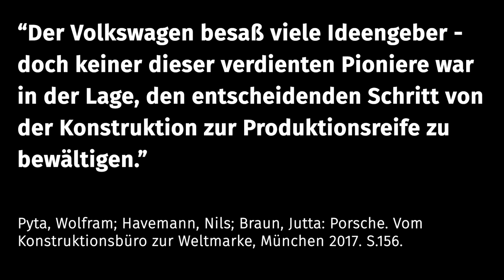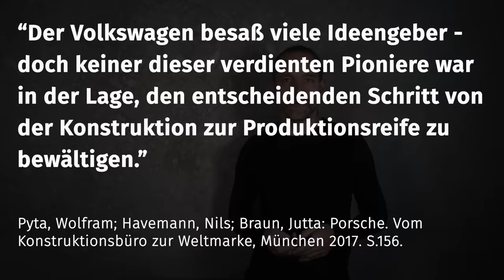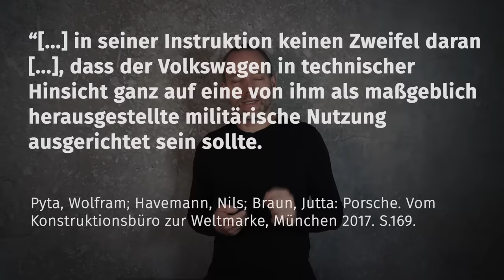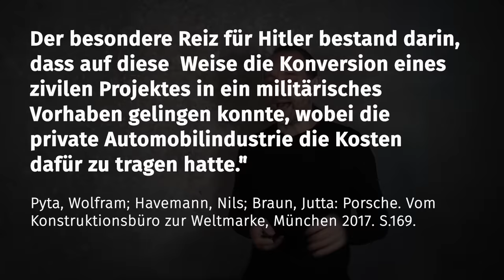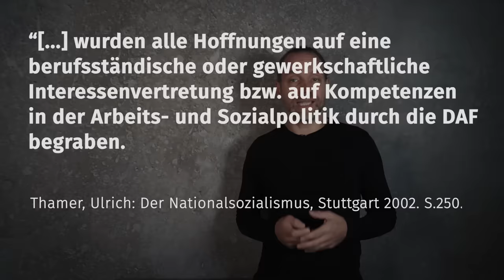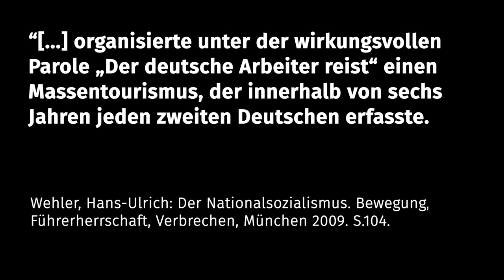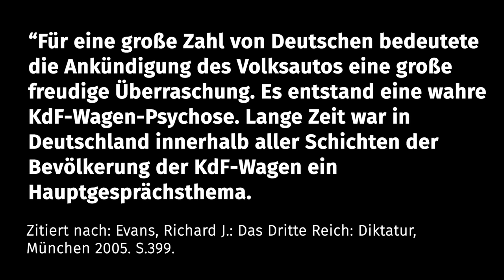Der Volkswagen in Frieden und Krieg - vom KdF zum Kübel. (Geschichte(n) aus Stahl Folge 17)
00:00 Intro
02:56 Vom Volkswagen zum KdF-Wagen
30:34 Der Kübelwagen in Frieden und Krieg

In diesem Video wird die Entstehung des Kübelwagens beschrieben: Von der allgemeinen Idee in den 1910er und 1920er Jahren über die wirtschafts- und industriepolitischen Entwicklungen rund um Ferdinand Porsche, Adolf Hitler und den RDA sowie Übernahme durch die KdF und die Gründung des Volkswagenwerkes bis hin zur Entwicklung, Bau und Einsatz des Kübels als Militärvolkswagen.

Das im Video empfohlene Buch, das für weite Teile des Vortrages die Hauptquelle darstellt, finden Sie